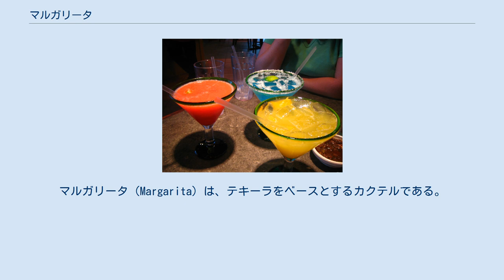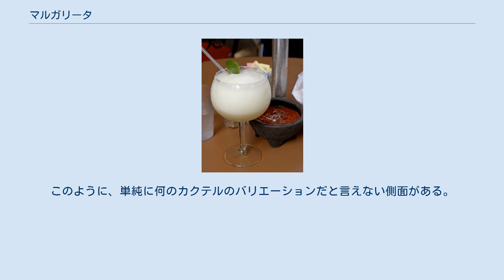マルガリータ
マルガリータ（Margarita）は、テキーラをベースとするカクテルである。
 マルガリータはスペイン語の女性人名である。
元々の語源は、ギリシャ語の margarite （真珠。マーガリンの語源でもある）から。
 このカクテルにマルガリータの名が付けられた由来には、何種類かが挙げられている。
 上記にもある通り、1936年にメキシコのバーテンダーが考案したとの説もあり、その時は食塩でスノースタイルにしたカクテルであったという。
 ジャン・デュレッサーが、1949年のカクテルのコンテストで発表した時のレシピは、 を、食塩でスノースタイルにしたシャンパングラス（容量120ml以上）に入れていた。
 したがって、少なくとも1949年のレシピと現在の標準的レシピとでは、違いがあることが判る。
 フローズン・マルガリータ 色とりどりのマルガリータ サイドカー（または、X-Y-Z、バラライカ、ホワイト・レディ、ウイスキー・サイドカー）のバリエーションと考えることと、ダイキリのバリエーションと考えることがあり、それによってレシピが変わる。
サイドカーのバリエーションと考えると、 となり、ダイキリのバリエーションと考えると、 となる。
なおこれは、容量約90mlのカクテル・グラスに作る場合の分量。
カクテル・グラスのサイズが小さい場合は、比率を保ったまま減量する。
このように、単純に何のカクテルのバリエーションだと言えない側面がある。
ただウォッカベースのカクテルであるカミカゼもマルガリータ同様サイドカーのバリエーションと考えることとダイキリのバリエーションと考えることがあるので、マルガリータはカミカゼのバリエーションともいわれることもある。